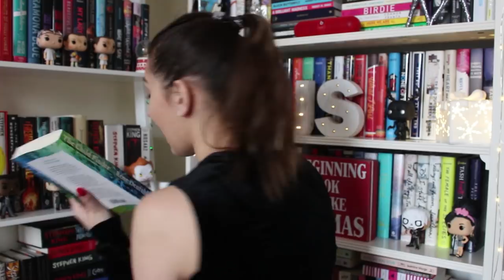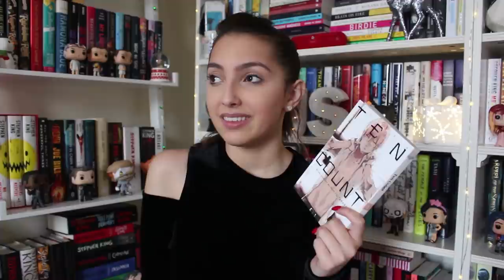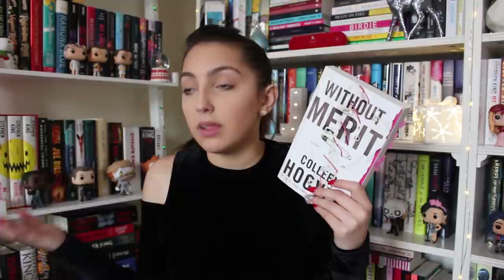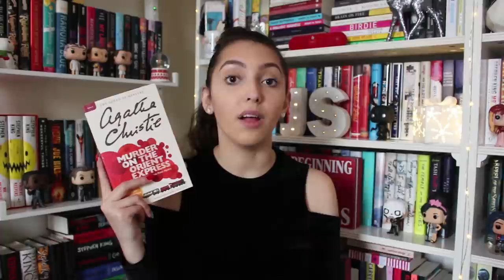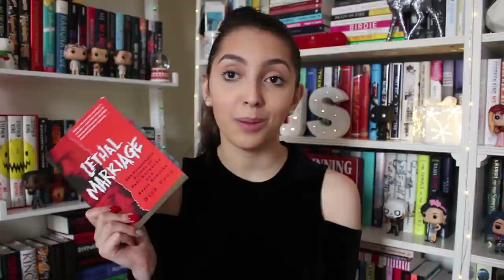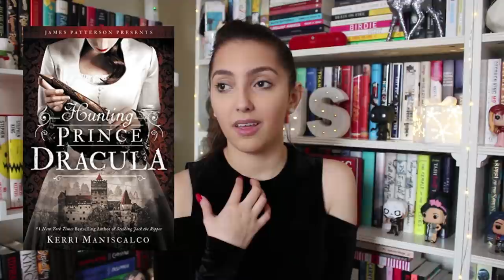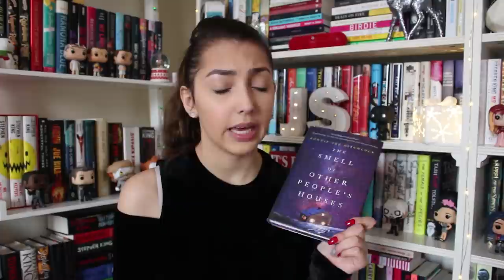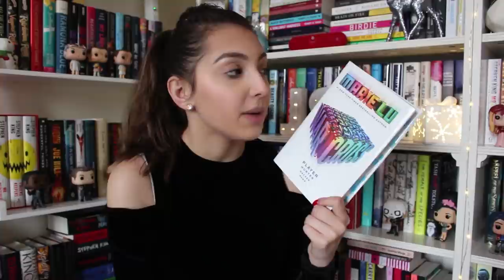november 2017 reading wrap up //